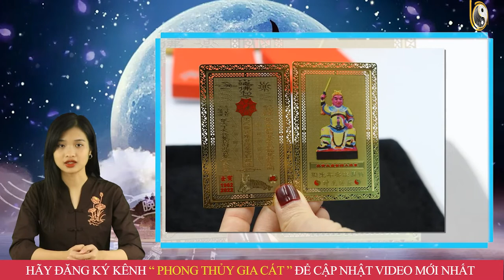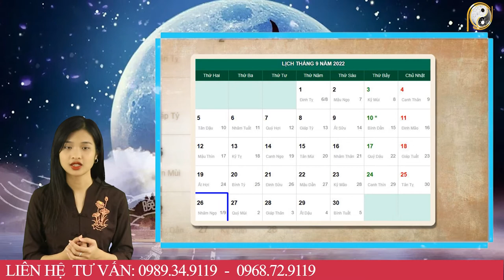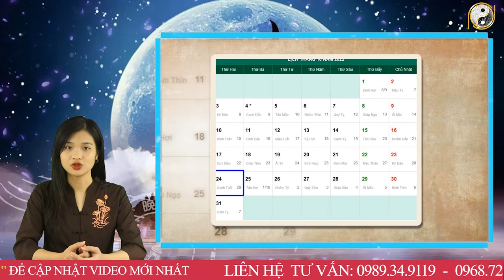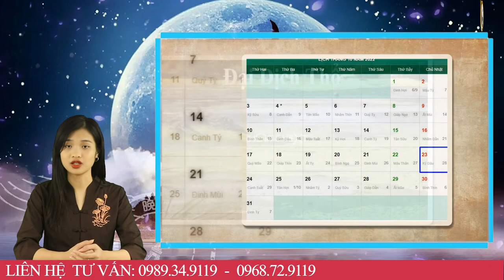Tháng 9 ÂL Năm 2022 Tuổi Canh Thìn 2000 Phúc Lộc Tự Đến, Giàu Sang Hưởng Lộc Trời Trời Ban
01. Linh phù giải hạn
02. Hồ lô hóa giải Ngũ Hoàng
03. Mai Hoa Phú Quý
04. Gương bát quái tinh cầu
05. Kim bài thái tuế 2023
06. Vòng tam hợp Dần Ngọ Tuất
07. Vòng tam hợp Thân Tý Thìn
08. Vòng tam hợp Hợi Mão Mùi
09. Vòng Tam Hợp Tỵ Dậu Sửu
10. Bát bảo tâm kinh
11. Minh Quang pháp bảo cầu
12. Minh Quang pháp bảo lục giác
13. Tỳ Hưu Lộc Tài (Đồng)
14. Tỳ Hưu Khai Vận ( Bạch Ngọc)
15. Bách Niên Tụ Tài ( tụ tài lộc)
16. Song long ngọc ấn ( ấn thăng quan)
17. Kim bài ngũ Lộ Thần Tài
18. Hồ lô bình an ( treo xe)
19. Móc khóa văn xương
20. Ống bút văn xương gỗ đào
21. Bút văn xương gỗ đào
22. Bút văn xương gỗ đào nhỏ
23. Hoa mai kim tiền ( mạ vàng )
24. Các vật phẩm phong thủy khác